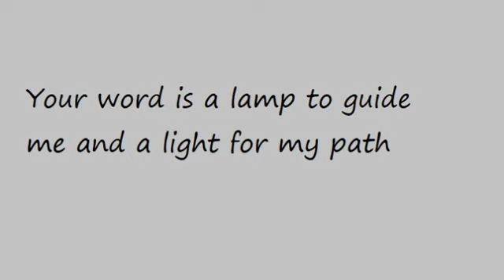DAY 46 (a)